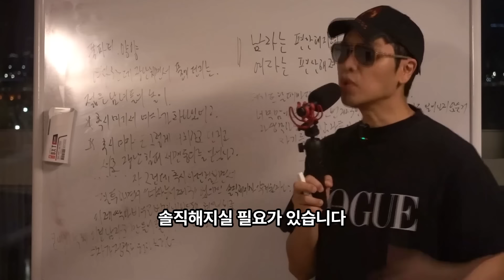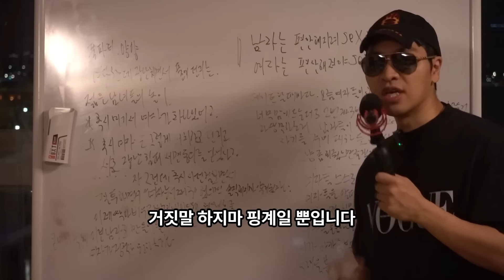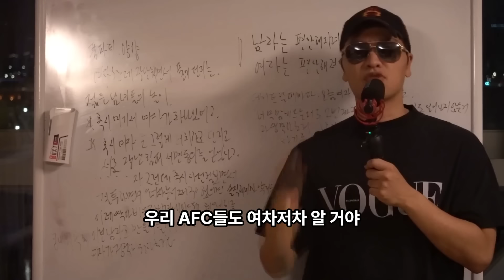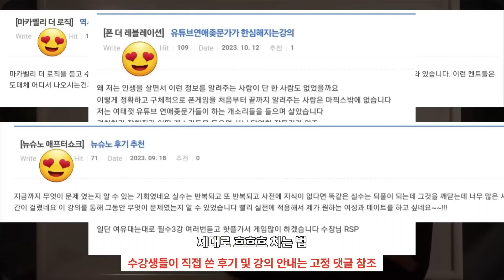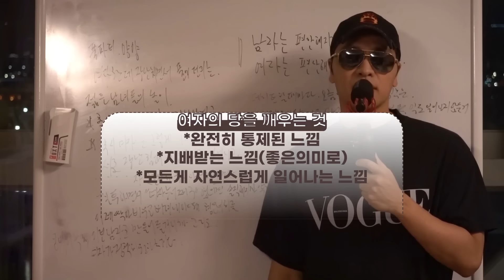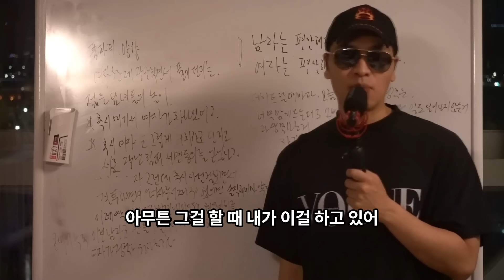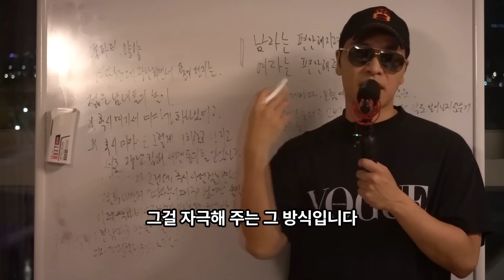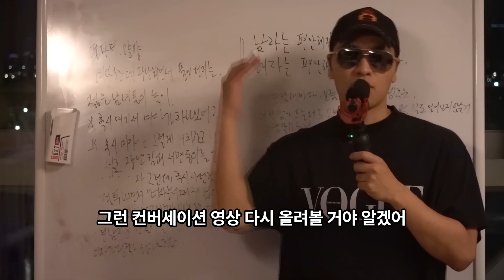20대 여자가 섹시하다고 생각하는 나이 많은 남자의 행동 3가지 [3040 남자 집중]